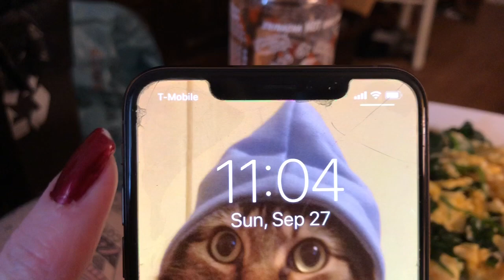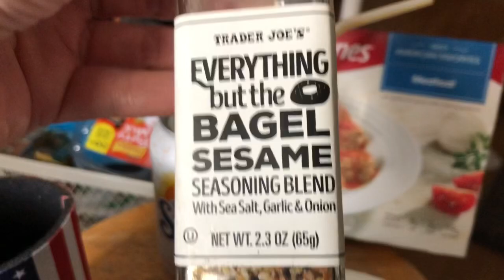What I Ate In A Day 620 Calories